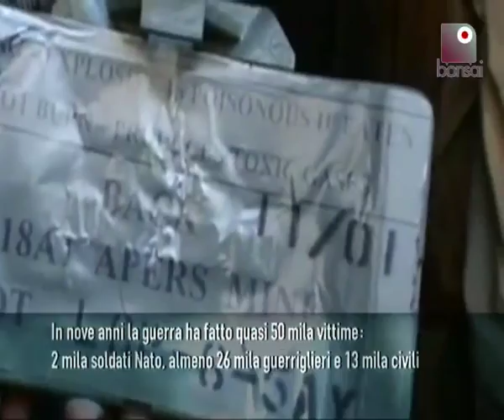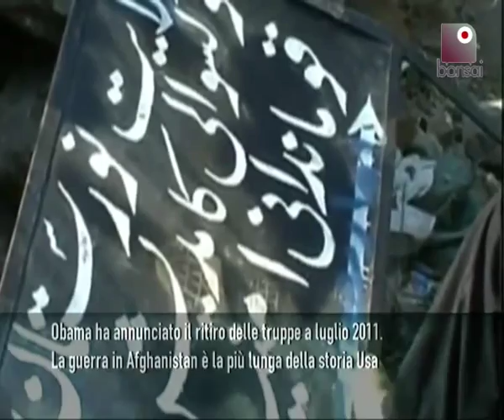Peacereporter e Afghanistan: Obama e i nuovi Talebani | Bonsai TV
Peacereporter ci racconta la situazione afgana: la guerra più lunga nella storia degli Stati Uniti d'America.